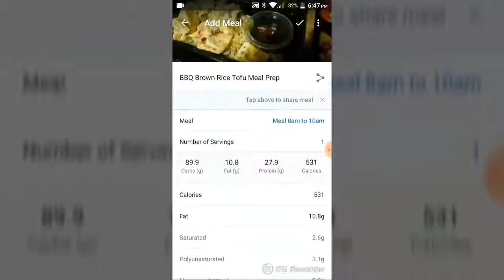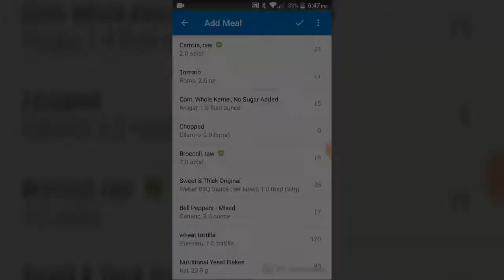Plant Based Meal Prep - Tofu and Rice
Here is what I made for meal prep this week to keep it Low Fat Plant Based.

I start with a base, like Pasta or Rice, add a meat substitute and just change the flavors to keep things interesting everyday!